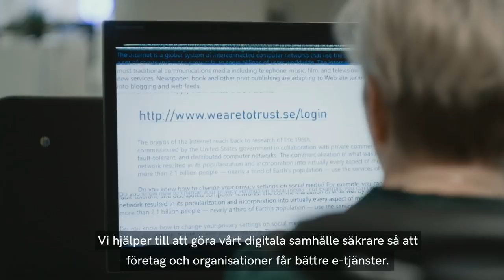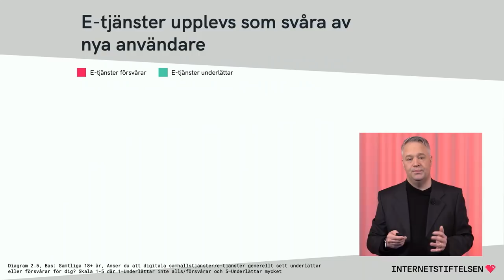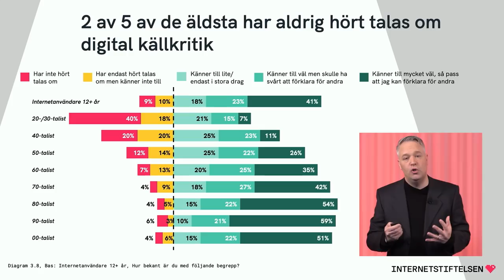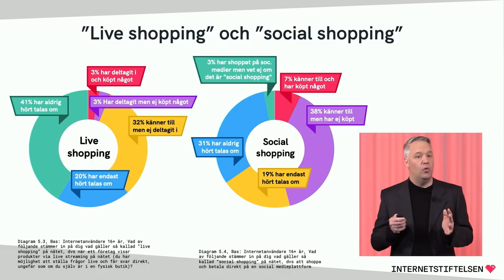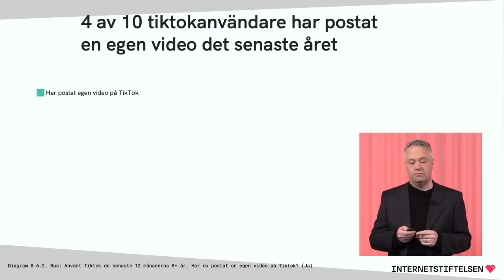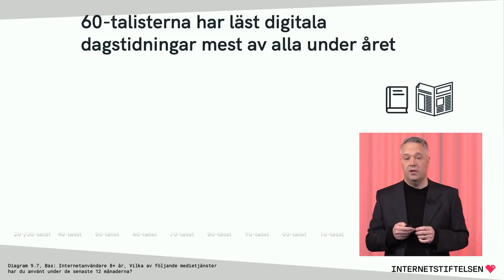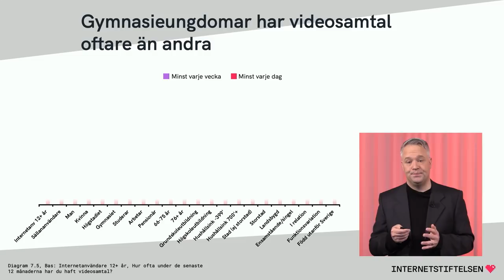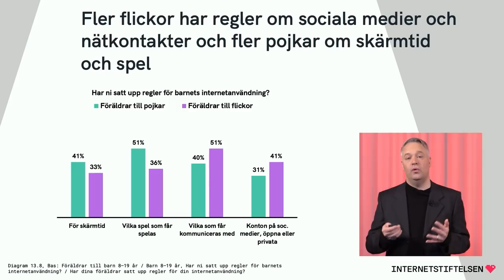Svenskarna och internet 2021 | Presentation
Ta del av presentationen av Svenskarna och internet 2021, en rapport som genomförs av Internetstiftelsen.

År 2021 handlar vi, arbetar och umgås på nätet. Vi träffar romantiska partners på sociala medier och lär känna nya kompisar på spelplattformar. Men digitaliseringen har en baksida, då både trakasserier och bedrägerier följt med ut på internet. Även om många saknar kunskapen att använda nätets olika verktyg, är det också flera som aktivt väljer bort digitala tjänster därför att de känns osäkra.

Med Svenskarna och internet vill vi bidra med fakta och insikter om hur användningen av internet i Sverige utvecklas. Vi vill ge förutsättningar till att digitaliseringen av det svenska samhället och näringslivet sker på välinformerad grund.

Medverkande:
Jannike Tillå, affärsområdes- och kommunikationsansvarig, Internetstiftelsen
Måns Jonasson, digital strateg, Internetstiftelsen